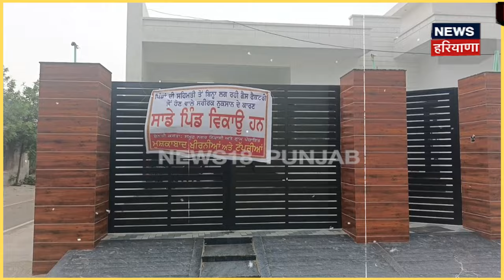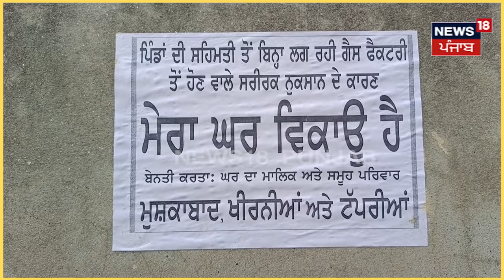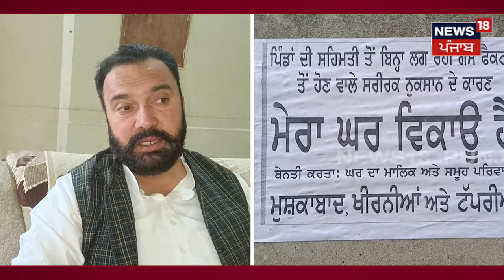Samrala News | ਆਪਣੇ ਜੱਦੀ ਘਰਾਂ ਨੂੰ ਵੇਚਣ ਲਈ ਕਿਉਂ ਕਾਹਲਾ ਪਿਆ ਪੂਰਾ ਪਿੰਡ ? | News18 Punjab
Samrala News |  ਆਪਣੇ ਜੱਦੀ ਘਰਾਂ ਨੂੰ ਵੇਚਣ ਲਈ ਕਿਉਂ ਕਾਹਲਾ ਪਿਆ ਪੂਰਾ ਪਿੰਡ ? ਜਾਣੋ ਮਾਮਲਾ | News18 Punjab